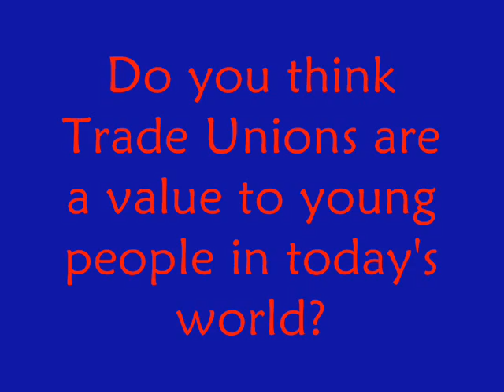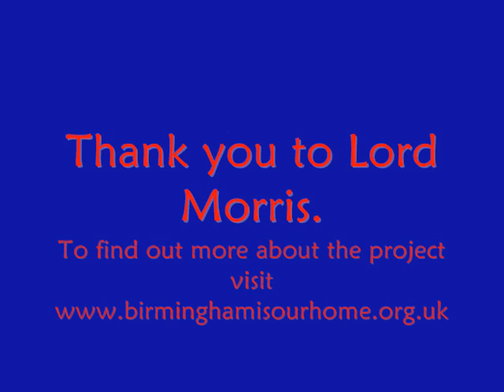Interview with Lord Morris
At the project launch of Birmingham Is Our Home at the Town Hall, where he spoke about his journey to Handsworth, Birmingham, how he joined Trade Union and why he is supporting the project.